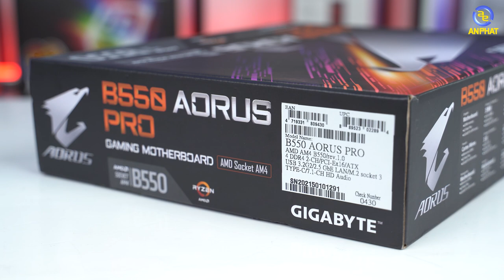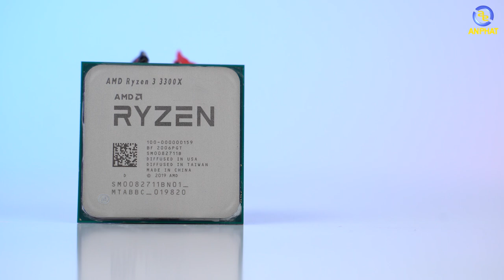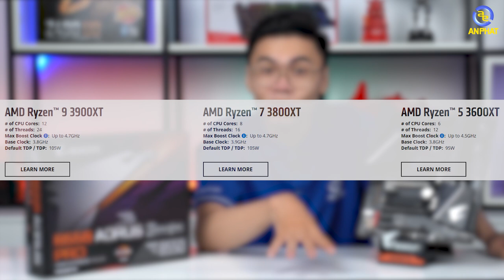AP Tech #1: Phân tích B550 cùng những nhận định sớm ! | An Phat PC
Bo mạch chủ B550 được sinh ra dành cho các thế hệ CPU Ryzen 3000 XT hoặc Ryzen 4000 thay vì là dòng nâng cấp của B450 theo như những đồn đoán từ trước.